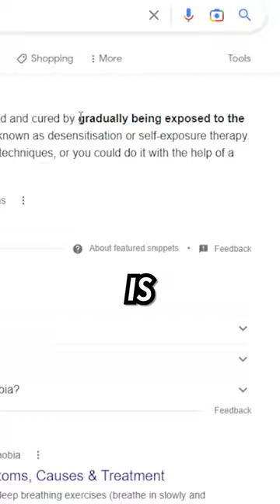I Got CHALLENGED To OVERCOME My BIGGEST FEAR!🏆